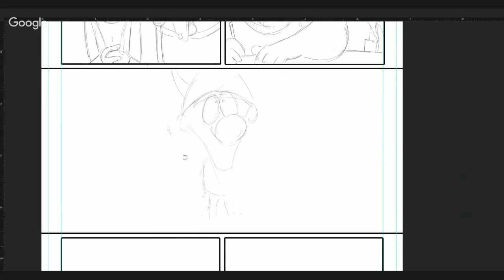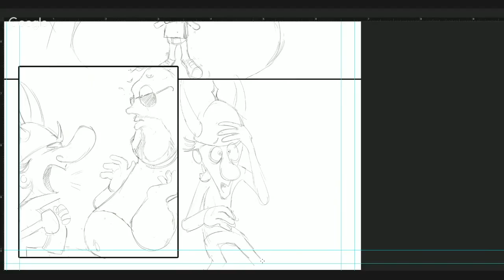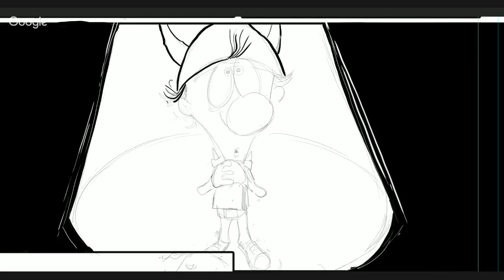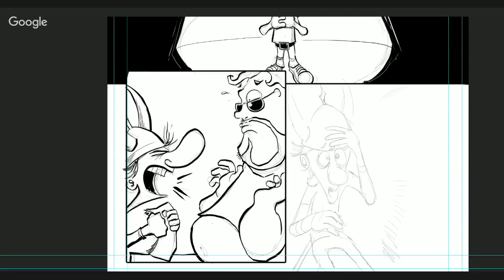LEN PERALTA - Speed Drawing - Munchkin Issue #15 - Interior for Boom Comics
Speed drawing of an interior page from Munchkin Issue #15 from Boom Comics. Out 3/30/16!  Tools used: Photoshop Wacom Cintiq 22HD